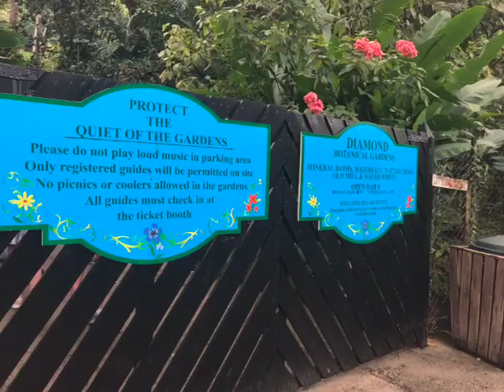norwegian epic, Sainte Lucie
Norwegian epic, St- lucia, soufrière & diamond falls,